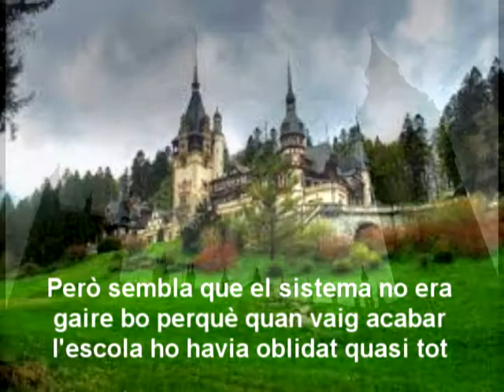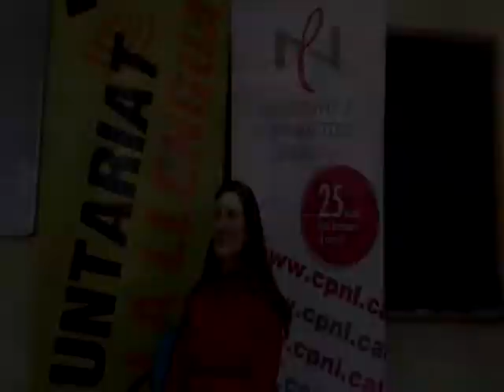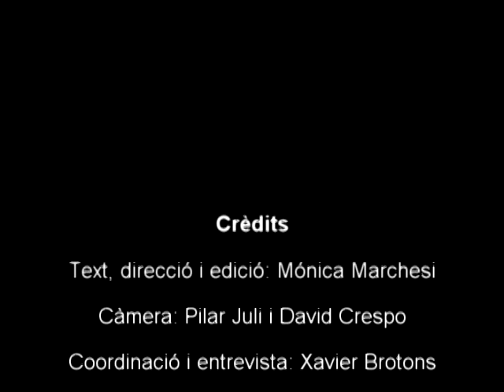Autobiografia lingüística de la Mónica Marchesi 2015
L'alumna del nivell Elemental 3, del SLC de Tarragona, va preparar un vídeo per a l'acte central de celebració del Dia Internacional de la Llengua Materna a Tarragona.